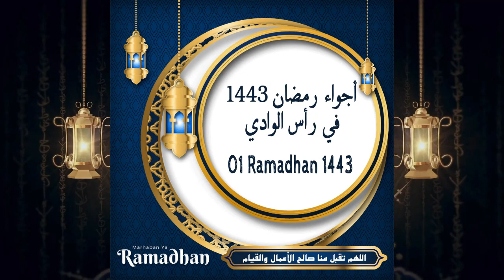13 Ramadhan 2022 - El-Kots - أجواء رمضان 1443 ه في رأس الوادي